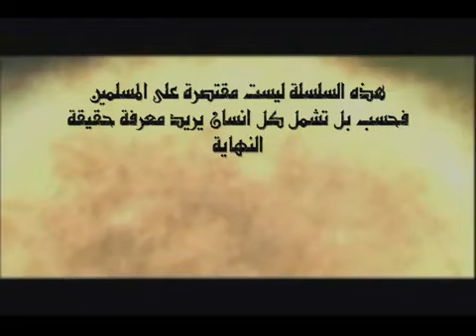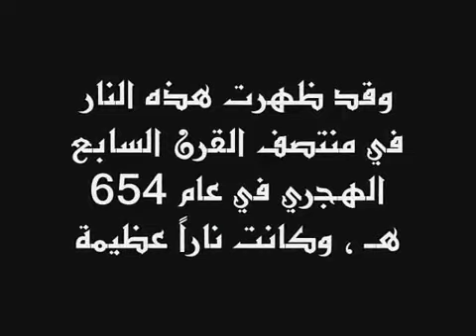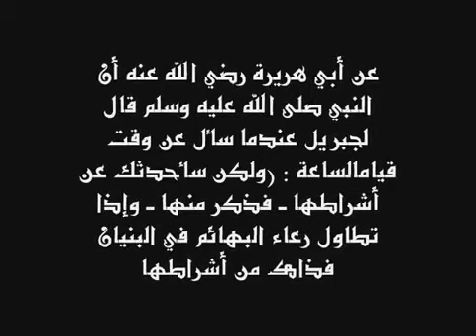armageddon parti 4 سلسلة ارمجدون الحلقة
allah god coran Koran nature belive faith iam muslim muslims huda tv famous starts of religion converted to islam paradise hell fire history science prove proof sin forgiveness  Imam muhamed bible us auk English England france Norway Netherlands japan  famous muslims jesus Australia iraq unated states of America